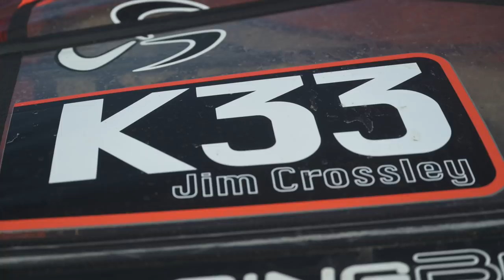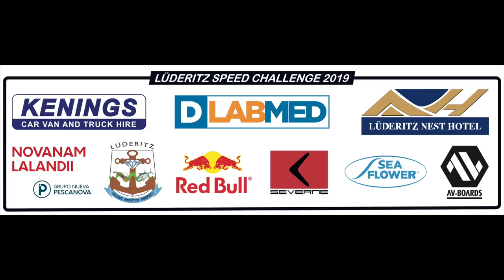Week 4 - From tranquility to Joy - Speed forever!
Where tranquility meets Speed and different shades of Lüderitz in Namibia. Get a glimps of what's happening during the Lüderitz Speed Challenge Namibia in week 4.

Movie by PepBonet - Noor